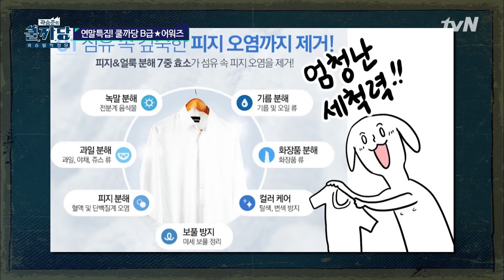표현의 자유가 있는 유튜브! B급 감성을 표현하기가 더 좋다? | 곽승준의 쿨까당 COOLKKADANG EP.340